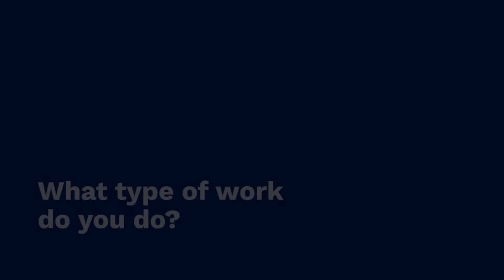Sean G. Livesey | Montgomery County PA Real Estate Attorney | High Swartz LLP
Primarily focusing his practice on real estate, civil, and commercial litigation, Sean G. Livesey is a real estate attorney at High Swartz's Montgomery County law office. His additional areas of experience include zoning and land development, municipal code enforcement, real estate sales, and leasing.

Previously, Sean was a partner in his family practice in Conshohocken, PA, where he advised Philadelphia area startup companies regarding property acquisitions, business structure, and real estate tax liability. Sean also consulted with Montgomery County businesses to analyze zoning and land development proposals.

Prior to his private practice work, he was an associate at a large Philadelphia law firm’s commercial group where his practice included business litigation, real estate, zoning and land use. He represented real estate developers in Philadelphia, Montgomery County, Bucks County, and Delaware County. Sean also represented landlords in complex, large-scale landlord/tenant disputes.

As an associate at a large law firm in Virginia in 2018, Sean represented the claims administrator for the NFL Concussion Settlement in negotiating agreements with health systems to incorporate professionals into a diagnosing physicians network. Within the scope of the agreements, former players could be diagnosed with such neurodegenerative diseases as CTE, dementia, ALS, and Parkinson's.

Sean earned his J.D. at the University of Richmond's T.C. Williams School of Law while also obtaining his MBA at Richmond's Robins School of Business. After graduating, he served as a Judicial Intern for the Honorable Thomas N. O'Neill. Jr., United States District Judge for the Eastern District of Pennsylvania.

Sean grew up in Montgomery County, PA and enjoys cheering on Philly sports teams with his German shepherd, Zoe, a rescue from Memphis, TN.